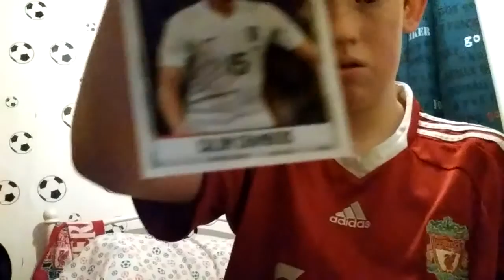What A DAY Vlog #4 and #5